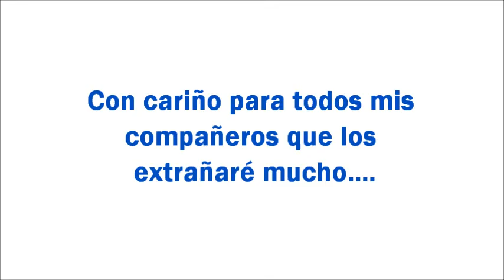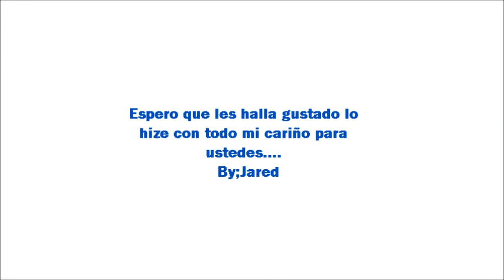Generación 2009-2012 - Hermenegildo Geleana 151 "3°C"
Espero que les guste Chicos Lo hice con todo mi cariño